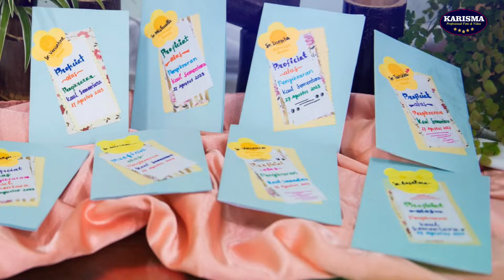PENERIMAAN BUSANA BIARA DANPENGIKRARAN KAUL SEMENTARA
Photo by Karisma
Untuk hasil video yang baik, silakan ubah kualitas video Anda ke 720p atau 1080p HD!

Bagi pengguna laptop/PC/TV,  dari menu setting (ikon gerigi) di kanan bawah layar Youtube pilih quality ke 720p atau 1080p.

Untuk pengguna smartphone: dari menu setting (ikon titik 3) di kanan atas layar Youtube,  pilih QUALITY dan pilih ke mode quality ke 720p atau 1080p.